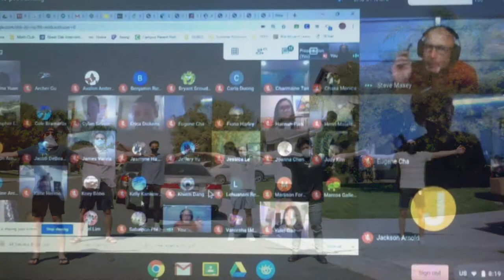Chris Ison Senior Exit Project Video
Great Oak High School, I love you forever.

Just trying to graduate, ya feel? Pls let this upload.